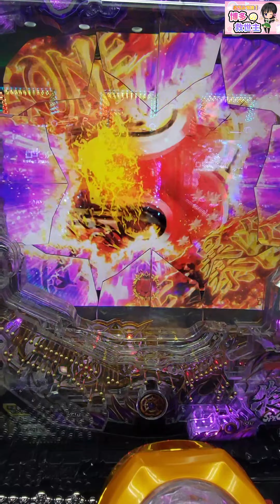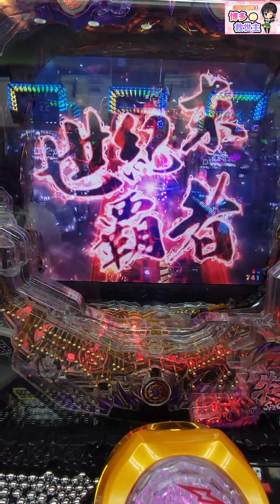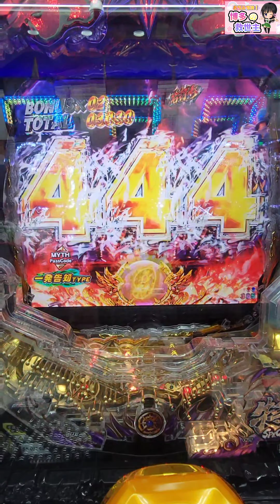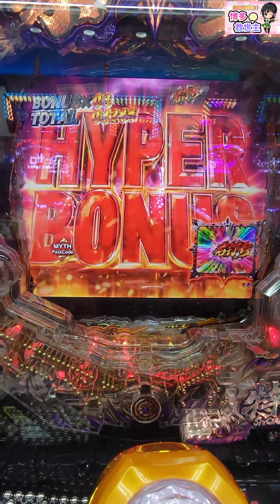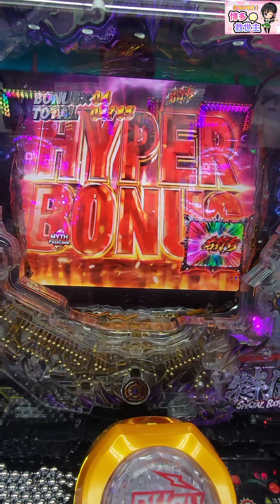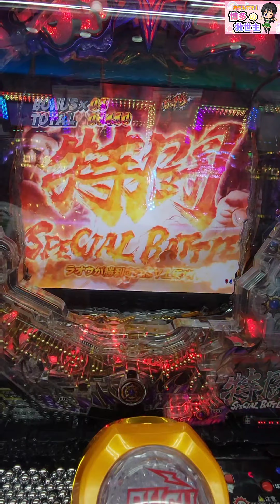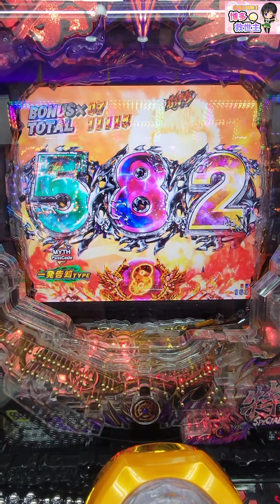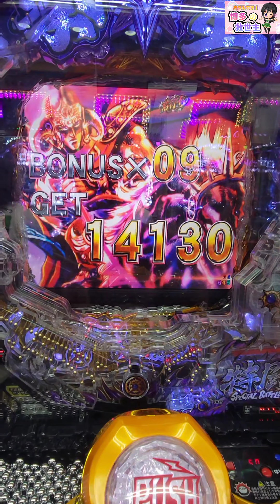P北斗の拳 暴凶星#パチンコ#北斗の拳#暴凶星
【編集後記】

【ヴィーナスギャラリー清川】